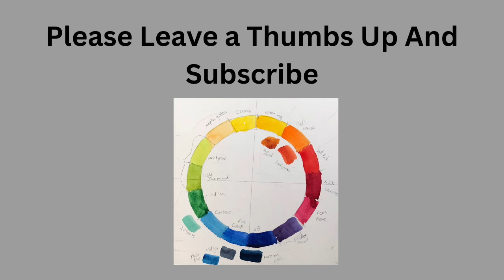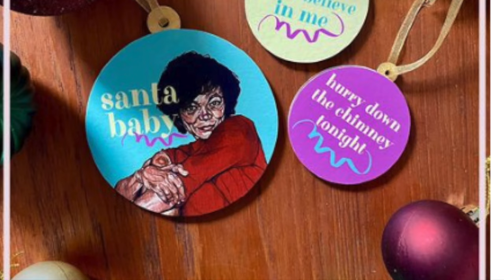Portrait Artist Of The Year Participant Interview Thom Kofoed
Thom Kofoed participated on Portrait Artist Of The Year Season 8 Episode 4. He painted actress Lydia West and she chose his painting to take home with her.
Thom is wonderful at capturing Expression in his subjects. He is a full time artist with a commitment
to keeping art affordable for all of us.

Video title portrait Artist of the year participant interview Thom Kofoed